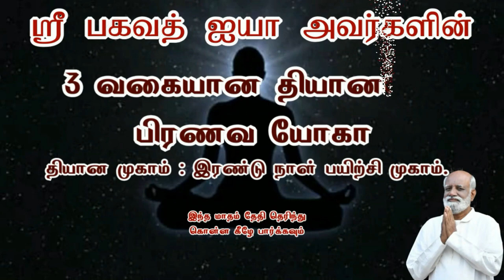கோபம் பயம் டென்ஷன் வேண்டாத எண்ணம் நீங்க மனதில் சரியான புரிதல் அவசியம் நண்பன் சரவணன் Sri Bagavath ஐயா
Sri பகவத் ஐயா Introduction Whatsapp குழுவில் இணைய கோபம் பயம் டென்ஷன் வேண்டாத எண்ணம் நீங்க மனதில் சரியான புரிதல் அவசியம் நண்பன் சரவணன் Sri Bagavath ஐயா

3 நாள் ஆன்மிக முகாம் (ஞான முகம்),
1 நாள் நிகழ்ச்சிகள் மற்றும் கார்ப்பரேட்டுகளுக்கான பிற  நிகழ்ச்சிகள் ஆகியவை ஸ்ரீ பகவத் மிஷனால் நடத்தப்படும் பல்வேறு வகையான நிகழ்ச்சிகளாகும்.

தொடர்பு விபரங்கள்
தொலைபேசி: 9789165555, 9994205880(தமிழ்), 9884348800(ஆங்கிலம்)